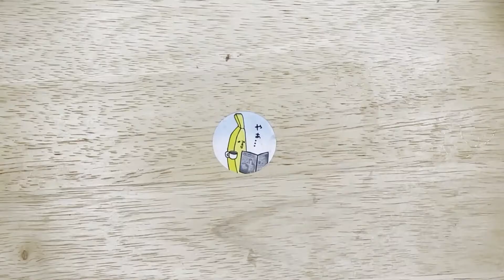Lilac Ribbon Nails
Turning my poor luck into a pretty spring look. This design is super easy. Maybe consider giving it a try.

Products Used

Makartt rhinestone glue gel
Ribbon Bows